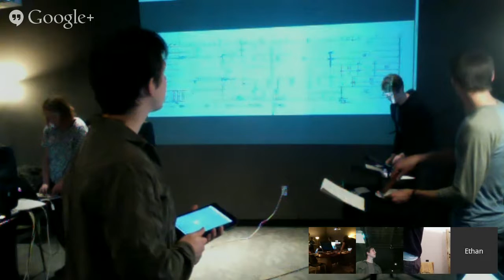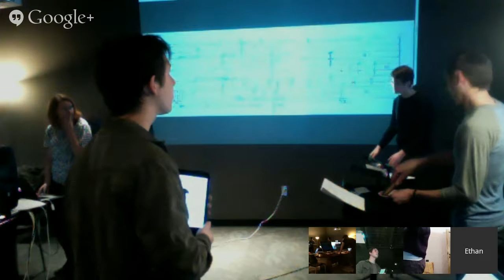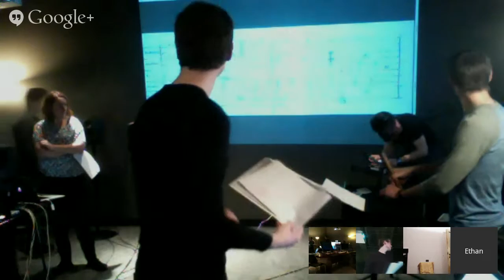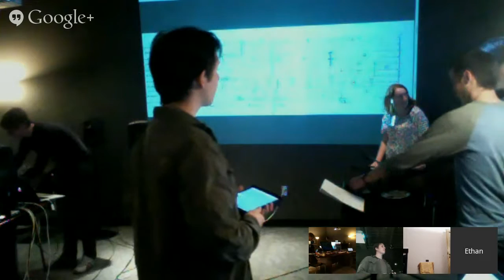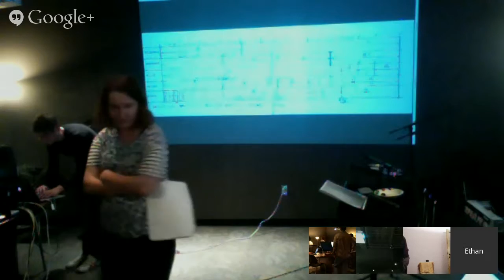Cartridge Music - John Cage